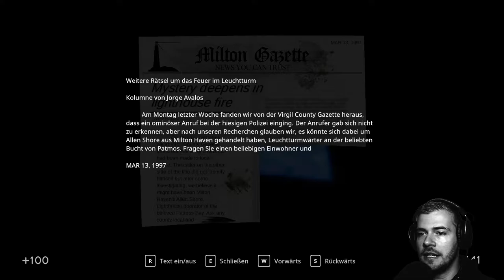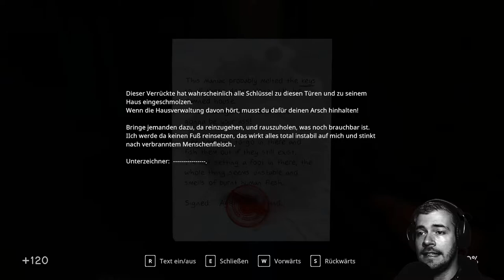In Sound Mind Gameplay Deutsch | Let´s Play | 15 - Teer am Meer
---Let´s Play In Sound Mind---

---Spielinformationen

Titel: In Sound Mind
Entwickler: We Create Stuff
Publisher: Modus Games
Plattform: PC, Xbox, Playstation, Nintendo Switch